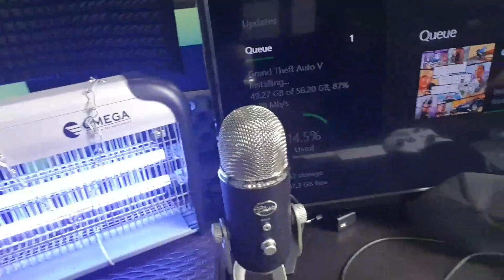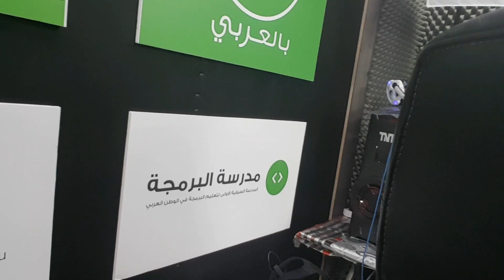جولة في استوديوهات احمد ناصر بالعربي للتدريب والبرمجة ٢٠١٧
رابط شراء ادوات الاستوديو من هنا

يمكنك الانضمام لنا عبر سناب شات من هنا
anbilarabi